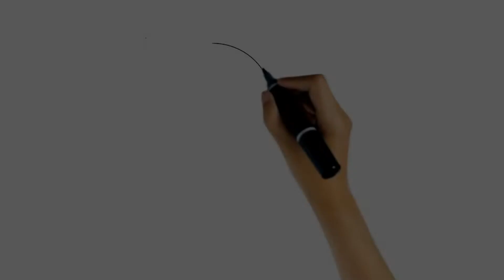Small Pabda Fish Cleaning And Cutting